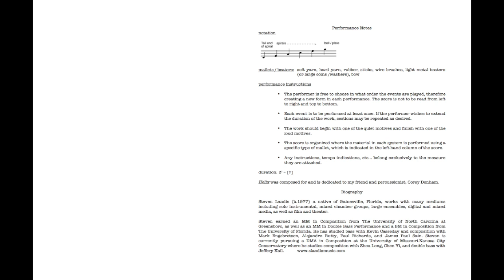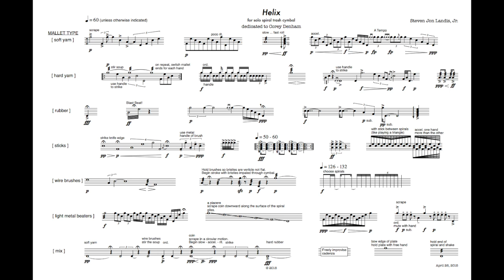Helix, for solo spiral trash cymbal (2015)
Helix was composed as an exploration of the spiral trash cymbal as a solo instrument. The work is dedicated to my friend and colleague, percussionist, Corey Denham.

The piece is in an open "choose your own adventure" form. Here is one version.

James Harris, Spiral Trash Cymbal
recorded live on December 8, 2016, UMKC White Recital Hall